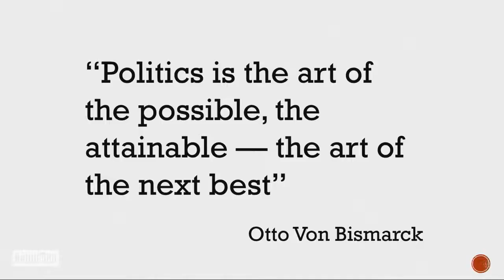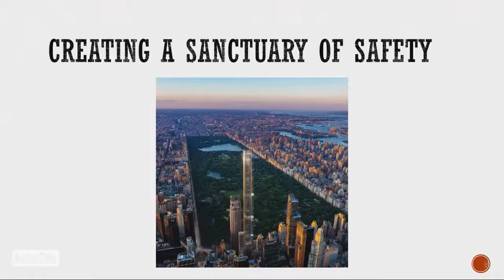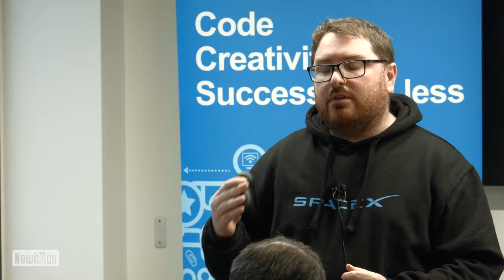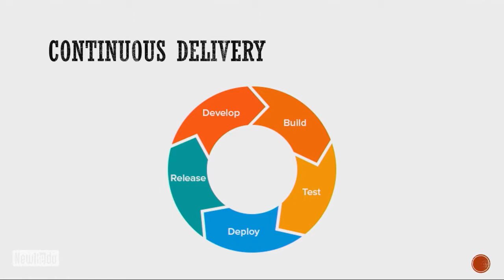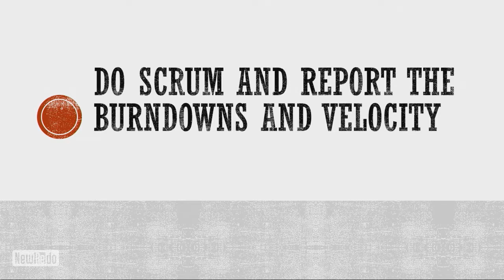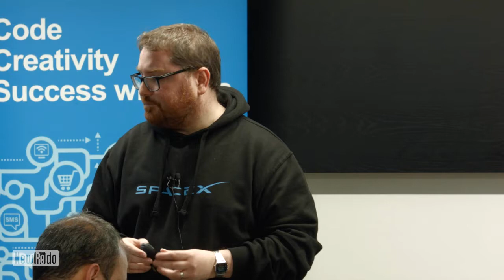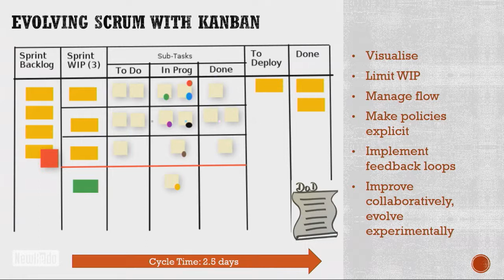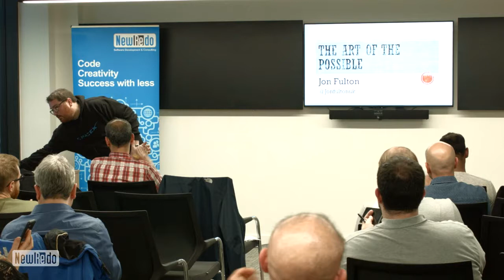The Art of The Possible - By Jon Fulton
We hear a lot about 'the state of agile'.  Fake agile, returns to waterfall and the resurgence of command and control.

Independent Software Developer, John Fulton, will tell you a story about software delivery. It's a story of success against the odds by a great team. Jon hopes to restore your optimism as he tells you about 'The Art of The Possible'.